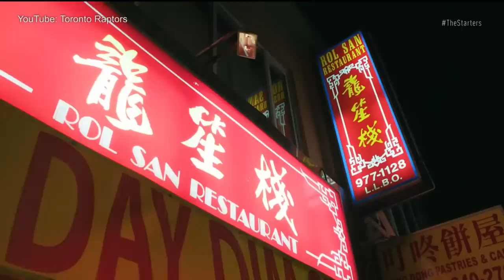NBA Daily Show: May 29 - The Starters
On Wednesday's episode of The Starters, the guys discuss the X-Factor for both the Warriors (Draymond Green, Andre Iguodala, Klay Thompson) and the Raptors (Marc Gasol, Danny Green, Pascal Siakam), as well as make some bold series predictions. That, plus Trey Kerby talks with Serge Ibaka up in Toronto, and in Crossfire, Tas and Leigh debate whether David Griffin can convince Anthony Davis to stay, and who the Rockets should look to trade. Watch The Starters daily throughout the playoffs or get more of them on their